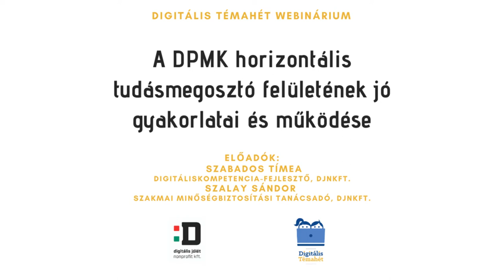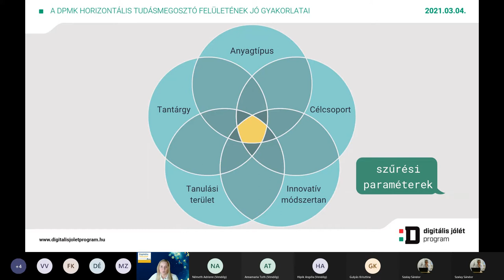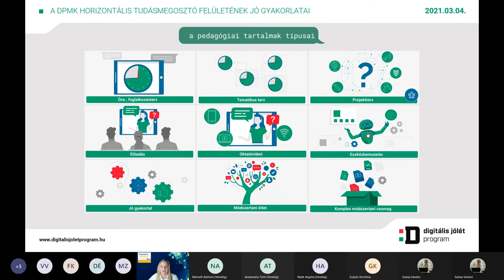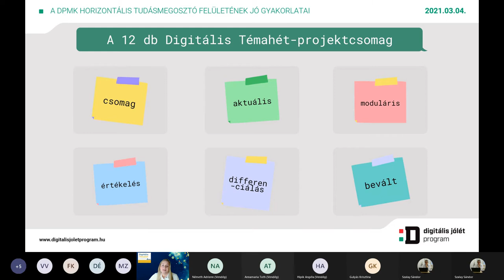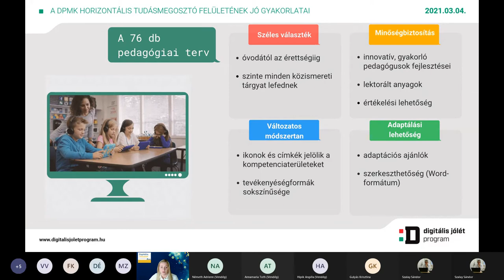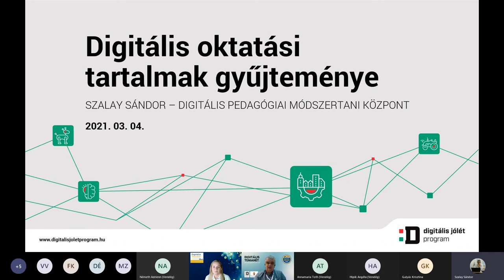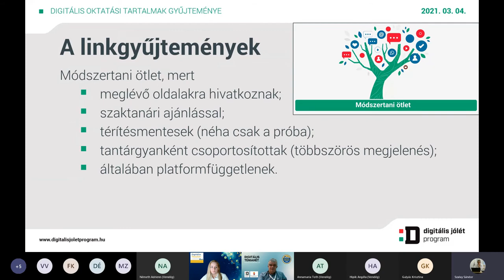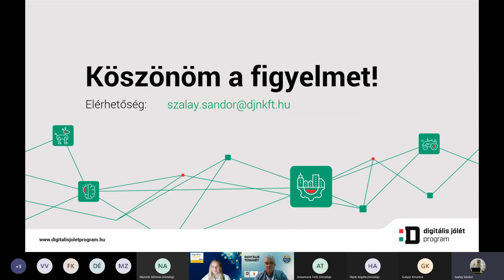A DPMK horizontális tudásmegosztó felületének jó gyakorlatai és működése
Előadó: Szabados Tímea (digitáliskompetencia-fejlesztő, DJNKft.), Szalay Sándor (szakmai minőségbiztosítási tanácsadó, DJNKft.)

A Digitális Pedagógiai Módszertani Központ (DPMK) Tudásbázisa a digitális pedagógiai folyamatok módszertani támogatása érdekében jött létre. A felületbe integrált keresőfunkciók, címkerendszer, valamint az egyes tartalmak értékelési lehetősége az adott igénynek megfelelő tartalom hatékony elérését kívánja biztosítani. A több száz digitális tartalmat (pl.: projekttervek, oktatóvideók, eszközbemutatások, linkgyűjtemények) kínáló gyűjtemény folyamatosan frissül, így érdemes időről időre felkeresni az oldalt. Az előadás elsősorban a digitális kompetencia fejlesztését fókuszba helyező, innovatív pedagógusok által fejlesztett pedagógiai tervek bemutatására koncentrál, de szóba kerülnek azok az összeállítások is, amelyek a folyamatos fejlesztés eredményeként csupán egy-egy ötlet felvillantását célozzák meg. A pedagógiai tervek komplex tartalmak, hiszen rengeteg letölthető segédanyaggal, illetve saját fejlesztésű digitális feladattal, teszttel, űrlappal, tutorial videóval, online prezentációval segítik a pedagógusok munkáját, illetve tematikusan összefognak egy-egy témakör feldolgozását segítő internetes megoldásokat.